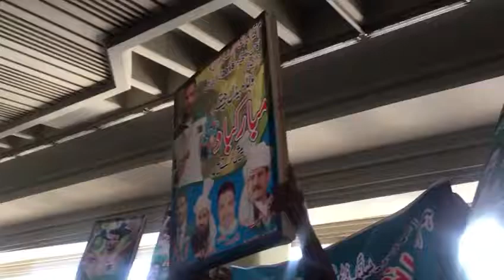Inam butt gold winner of common wealth games in Australia